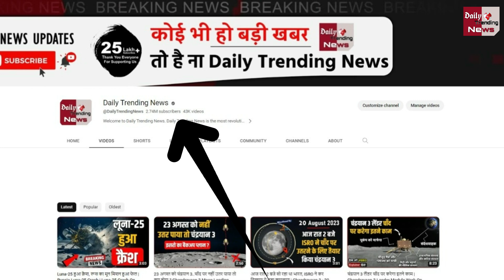Chandrayaan 3 Landing New Time | चंद्रयान-3 के चाँद पर उतरने का समय बदला, जाने क्या है नया समय ?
Chandrayaan 3 Landing Time Change | Chandrayaan 3 Landing New Time| Chandrayaan-3's Landing Time On The Moon Changed, Know What Is The Right Time |  How To Land Chandrayaan 3 On Moon | चाँद पर कैसे उतरेगा चंद्रयान 3 | Chandrayaan landing on moon | chaand per kaise utrega Chandrayaan 3 | moon per kaise utrega Chandrayaan 3 | Chandrayaan 3 landing date | Chandrayaan 3 landing start to end

EDITOR ►Dinesh